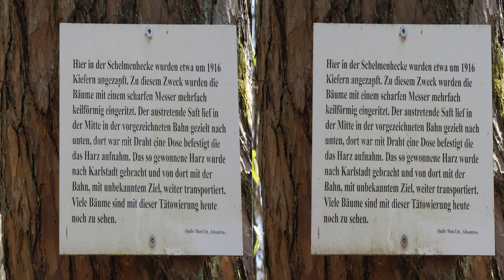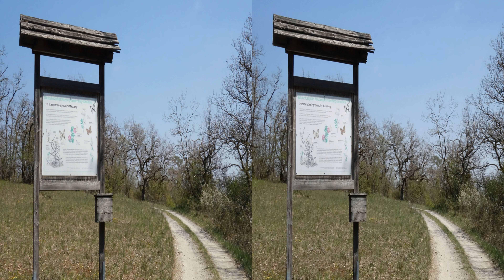Naturschutzgebiet Mäusberg-Rammersberg-Ständelberg - 3D 4K - Adonisröschen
Ein Rundgang durch das Naturschutzgebiet Ende April 2021 von Wiesenfeld aus.
Zu Betrachten mit 3D-TV, 3D-Beamer - Einstellung hsbs (nebeneinander, halbe Breite) -
oder direkt auf dem Smartphone per Parallelblick. Keine Hintergrundmusik.
Immer schön auf den Wegen bleiben!